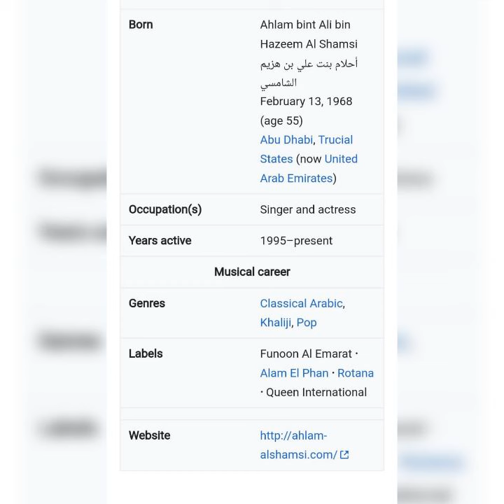Ahlam is an Emirati singer and actress. She has released a total of 14 albums and numerous singles.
Ahlam bint Ali bin Hazeem Al Shamsi (Arabic: أحلام بنت علي بن هزيم الشامسي; born February 13, 1968), better known mononymously as Ahlam (Arabic: أحلام), is an Emirati singer and actress. She has released a total of 14 albums and numerous singles. In 2011, Ahlam joined MBC's Arab Idol judging panel,[1] for the inaugural season and the following three seasons. She was also judge and coach for season 4 in The Voice: Ahla Sawt singing competition.

Ahlam

Ahlam in 2014
Born
Ahlam bint Ali bin Hazeem Al Shamsi
أحلام بنت علي بن هزيم الشامسي
February 13, 1968 (age 55)
Abu Dhabi, Trucial States (now United Arab Emirates)
Occupation(s)
Singer and actress
Years active
1995–present
Musical career
Genres
Classical Arabic, Khaliji, Pop
Labels
Funoon Al EmaratAlam El PhanRotanaQueen International
Contents

Biography
Edit
Ahlam bint Ali bin Hazeem Al Shamsi was born in Abu Dhabi, United Arab Emirates, to an Emirati father and a Bahraini mother. Her father is an Emirati folk singer, Ali Al Shamsi. Ahlam was raised as a child in Bahrain. She is married to the famous Qatari rally champion, Mubarak Al-Hajiri, with whom she has three children, Fahed (born 2004), Fatima (2008) and Lulwa (2010).

She participated in many festivals around the Arab region and Western region, particularly the "Layali Dubai" festival. She has also been honored at several festivals across the Arab region and in the USA including at the Dolby Theatre. She was crowned queen of the Arab art in the Doha-Qatar Festival in 2003.[2] She performed at the UNESCO Festival and Ledo Festival in France where she was the first Arab singer that sang twice. She also had performances at the Washington Festival in the US, the Albert Hall Festival in the UK and many other festivals in London.[2]

In 2011, Ahlam joined MBC's Arab Idol judging panel alongside Lebanese singers Wael Kfoury and Nancy Ajram and Egyptian composer Hassan El Shafei.[1] She stayed in the position for 4 consecutive seasons 1-4 broadcast 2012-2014 and 2017. She was also a judge and a coach in 2018 for season 4 of The Voice: Ahla Sawt singing competition.

In March 2016, after the first episode of her controversial show The Queen was broadcast on Dubai TV, a trending Twitter hashtag was launched by viewers and other people demanding that the program be stopped for multiple moral reasons including "lack of manners" and displaying "degrading acts".[3] Several Lebanese journalists and known personalities took the opportunity to further criticize her for her opinions about the Lebanese[4] including a Twitter hashtag to prevent her from entering Lebanon and other Arab countries.[4] The program was stopped after just one episode by the Khaleeji broadcaster.

Discography
Edit
Albums
Edit
أحبك موت (I Love You Till Death) (1995)[2]
مع السلامة (Goodbye) (1996)
كيف ارضى (How Do I Accept) (1997)
ما يصح الا الصحيح (Nothing is Right But Right) (1998)
طبيعي (Natural) (1999)
مختلف (Different) (2000)
لعلمك بس (Just To Let You Know) (2001)
أحسن (Better) (2003)
الثقل صنعه (Weight) (2006)
هذا أنا (This Is Me) (2009)
موعدك (Your Time) (2013)
أبتحداك (Challenge You) (2015)
يلازمني خيالك (Your Fantasy Is Living With Me) (2016)
فدوة عيونك (Love Of Your Eyes) (2021)

Edit
She was rewarded by the Minister of Foreign Affairs in the United Arab Emirates by his Highness Sheikh Abdullah bin Zayed at the "Lamst Wafa" honouring Event. On July 21, 2011, it was announced that Ahlam would be on the judging panel of "Arab Idol", the Arabic version of the American Idol. Based on online statistics, Ahlam is first in terms of social media followers in the Middle East, one of the most active people online and her name has been one of the most searched keywords in the Google search engine.[2]

References
Edit
 "Ahlam promises to surprise fans in Arab Idol". Al Bawaba. Retrieved 4 November 2014.
 "Ahlam". Archived from the original on 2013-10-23. Retrieved 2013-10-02.
 "Ahlam dethroned as "Queen" by Dubai TV!". Al Bawaba. 20 March 2016. Emirati singer Ahlam's show "The Queen" has been axed by Dubai TV
 "Emirati pop star Ahlam enrages Lebanese calling them 'falafel-peddlers'". 25 March 2016.

External links
Edit
Official website Edit this at Wikidata
Last edited 2 months ago by Ozzieboy
RELATED ARTICLES
Ragheb Alama
Musical artist

Arab Idol
Television series

The Voice: Ahla Sawt
Arabic television show...